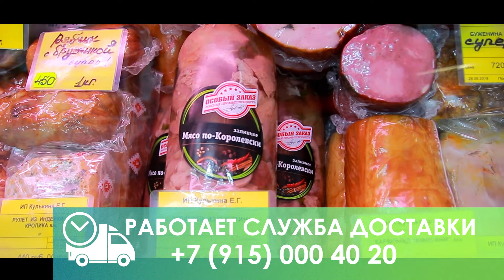Продовольственный центр "Каравай" запустил службу доставки| Доставкапродуктов в Солнечногорске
Служба доставки продуктов: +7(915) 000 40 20
Звоните!

Адрес ПЦ "Каравай": ул. Баранова, 2